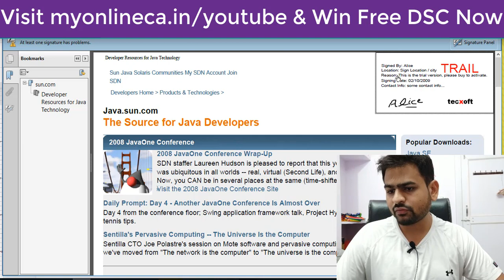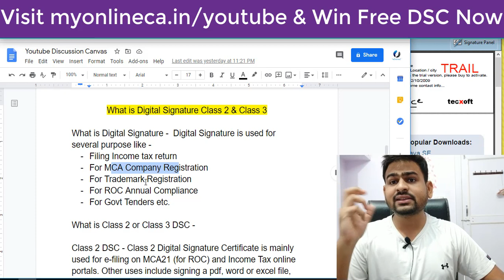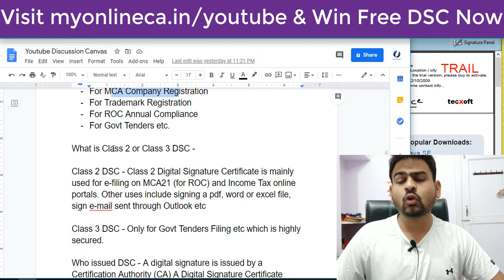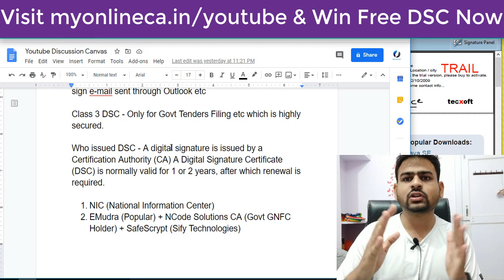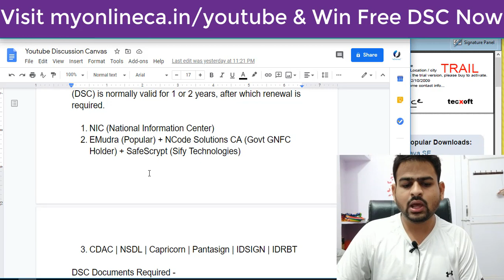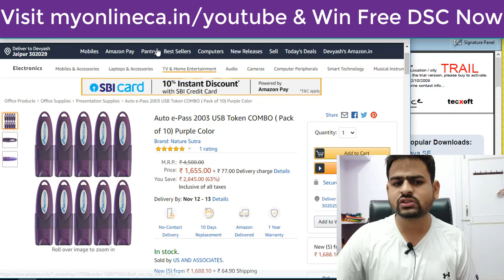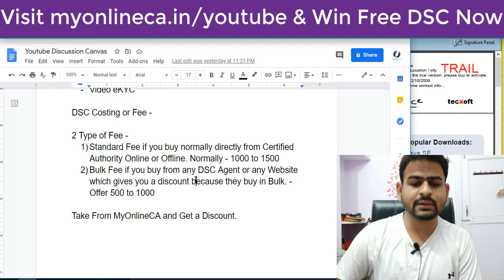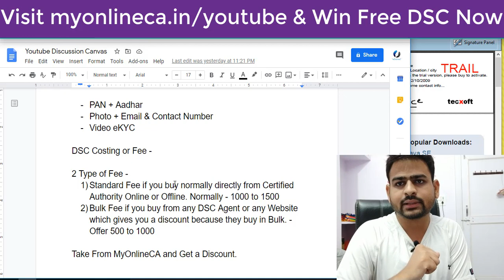How to Apply for Digital Signature (DSC) Certificate Online : Digital Signature Kaise Banaye 2022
Do you want to Apply for Digital Signature or DSC Online in India then Checkout this Quick Video about How to Apply for Digital Signature Certificate (DSC) Online.